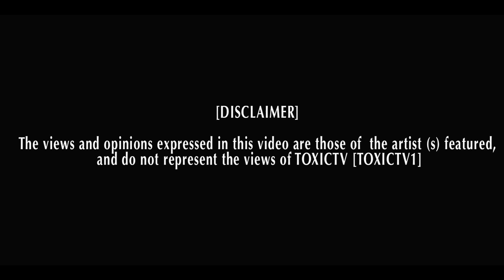Moncler ft Young Ess & Jolly - " No More " @1Moncler_ @YoungEssKtown @BB_Jolly